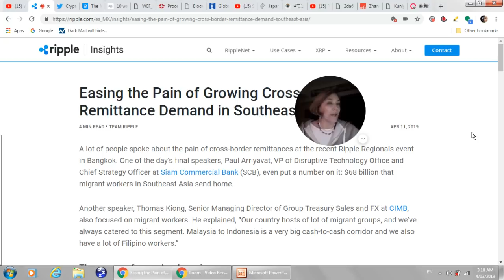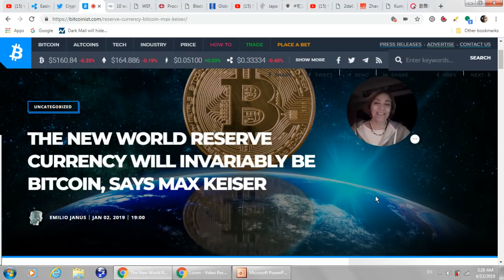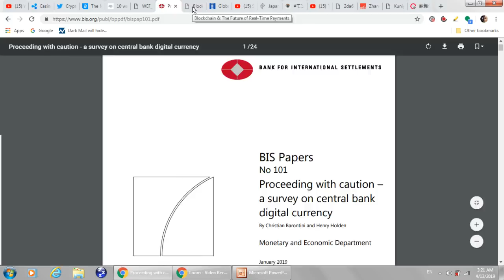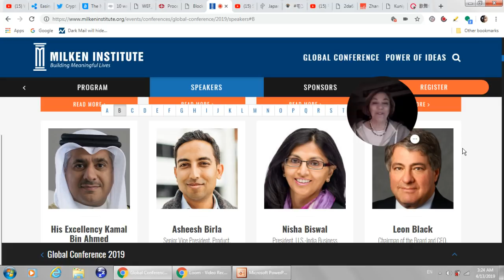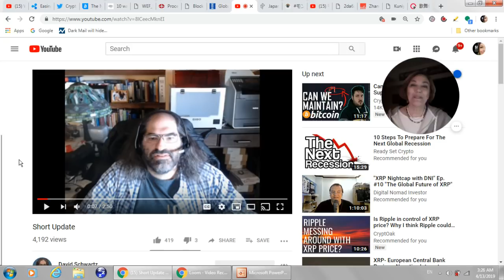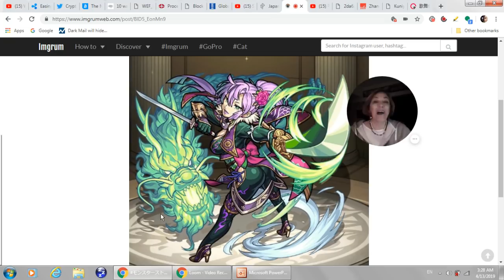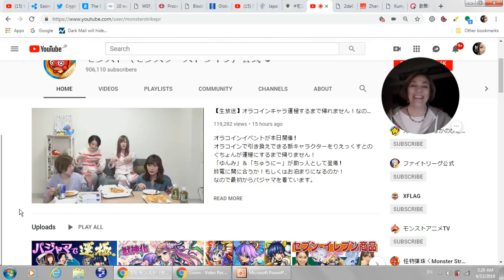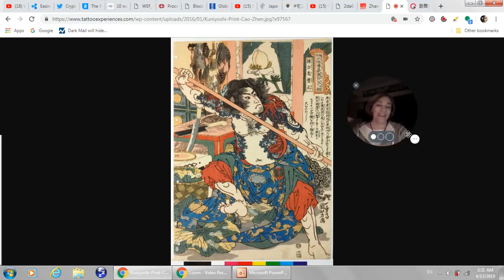10 Ways Central Banks & Blockchain, Ripple David Schwartz, XRP in SE Asia, Fidelity Digital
10 ways central banks are experimenting with blockchain

Easing the Pain of Growing Cross-Border Remittance Demand in Southeast Asia

or send XRP directly to:
 rPEPPER7kfTD9w2To4CQk6UCfuHM9c6GDY